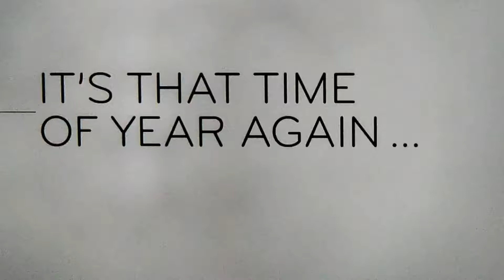Pumpkin Spice Latte